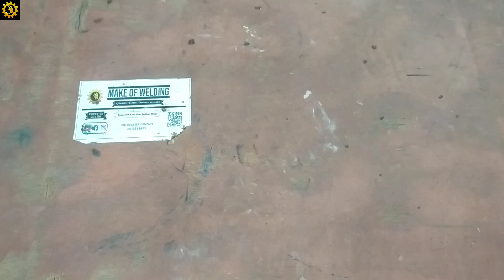Easy Way to Bend Flat Bar / New Simple Design For Windows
Hey my dear friends, on this occasion I modified the manual earth clamp to make it more effective and easier in the field of work... it's an honor if friends are willing to please support me by pressing the subscribe button, comment and like so that I am more excited to make creative video for all of you 🙏
👉 Copyright by Make of Welding

How do you bend a flat bar?

Is a Flat bar easy to bend ?

क्या एक फ्लैट बार मोड़ना आसान हे?

How do you bend a solid bar

How to dend wrought iron

Simple grill design

windows grill design latest

Safety grill design

Window grill design 2023

Which grill is best for balcony design

Grill design

Front grill design

Modern grill design new

Modern grill design marking

Stylish work

DIY

Tools

Time saver tools

Homemade tools

metal bending

ideas

Amazing tools

DIY tools

Steel grill design

modern balcony grill design ideas

how to bend grill design

bending flat bar

How to bend steel for gates

Bending flat bar on edge

Bending flat bar 90 degrees

Manual flat bar bending machine

Bending flat bar into a circle

How to bend steel flat bar with heat

welding projects

woodworking

metal bending tools

Metal Bender

Bending tools

welding

metal art

Welding tools

homemade bender